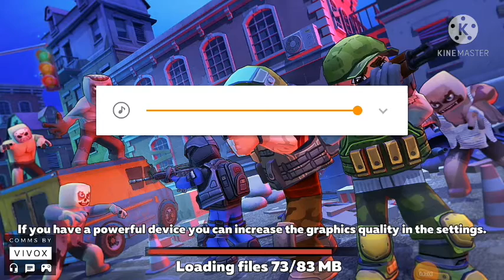KUBOOM New Gameplay Can I Win. from Enemies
hello everyone this game ha based on like aminecraft our favourite gameplay one of .and finally I have played this game on my mobile phone . guys this game has like a Minecraft ,free fire, pubg and etc
guys would you like to play this this game on your mobile phone I have given a link on ⬇you can download

note . elite is a elite gamer you have to enjoyed from my channel you can subscribe to to my channel and hit the thumps up button guys daily new gameplay series would like I think